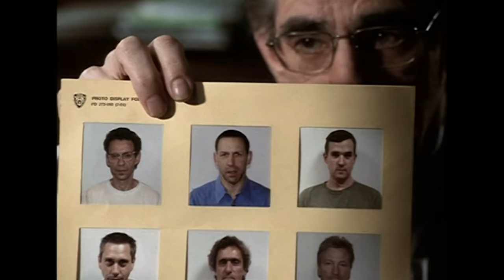What Kind of Bump Was It?- Law & Order SVU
The cops discover their subway attacker got one of his victims pregnant.

From Season 1, Episode 19 "Contact" - The detectives investigate a series of sexual attacks happening on subways; Benson begins dating a crime reporter.